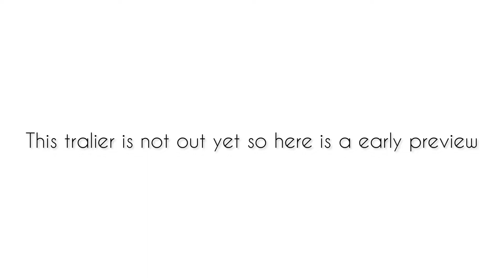Green Goblin Tralier